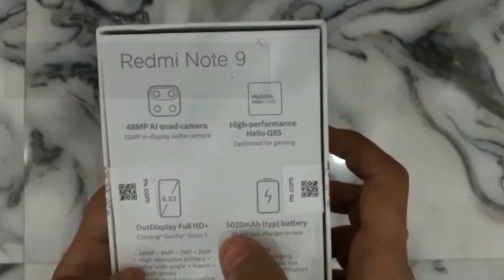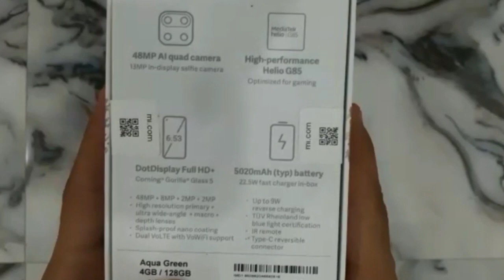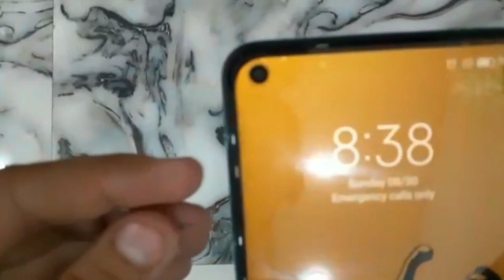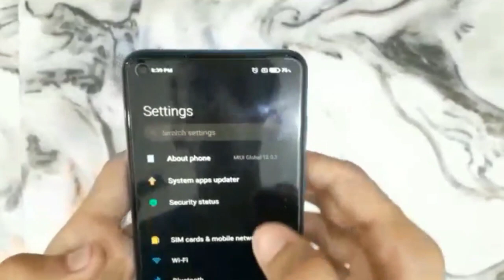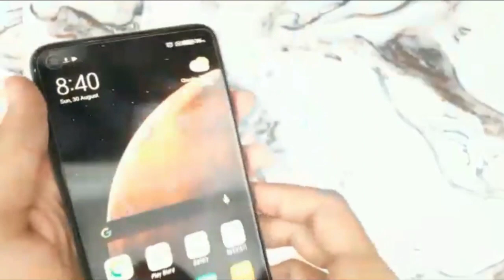Budget Phone || Redmi Note 9 || Unboxing & Quick Review.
Swagat hai aapka ANA The Unboxer mein🙏

Details of the Product👇

Rear camera

48MP AI Quad Camera

13MP AI Selfie Camera

Processor

CPU name: MediaTek Helio G85, octa-core processor
2 x A75 2.0GHz
6 x A55 2.0GHz

GPU: Arm Mali-G52 GPU clocked up to 1000MHz

Operating system

4GB+64GB
4GB+128GB
6GB+128GB

Display

16.58cm(6.53) FHD+ DotDisplay

Brightness: 450nit (typ)

Contrast: 1500:1 (typ) | NTSC: 84% (typ)

Screen- to-body Ratio 19.5:9
Standard mode | Sunshine mode | Night mode | Color temperature adjustment- 256 ranks adjustable

Reading mode certified by TÜV Rheinland

Anti-oil and anti-fingerprint protective coating

Dimensions

Height: 161.48 mm
Width: 76.7 mm
Thickness: 8.95 mm
Weight: 199g

*Data provided by Xiaomi Laboratories. Industry measurment methods may vary, and therefore actual results may differ.

Charging and battery

5020mAh

USB Type-C reversible connector port

22.5W Fast Charger In-box

9W reverse charging

Network & Connectivity

both cards can access 4G connectivity simultaneously

2+1 Dedicated SIM card slots (nano SIM + nano SIM + microSD up to 512GB )

Supports 4G/3G/2G

Supports dual SIM VoLTE HD calling②
Supports VoWiFi

Note: Dual 4G SIM requires the support of local telecom operator services, and may not be available in all regions.

Note : Only certain regions and telecom operators support VoLTE.

Network & Connectivity

GSM B2/3/5/8
WCDMA B1/5/8
TD-LTE 40/41(120MHz)
FDD-LTE B1/3/5/8

Wireless network

Supports protocols: 802.11a/b/g/n/ac

Supports 2.4G Wi-Fi / 5G Wi-Fi

Wi-Fi Direct / Wi-Fi Display

Navigation and positioning

GPS/ A-GPS / GLONASS / Beidou

Multimedia

MP4 | M4V | MKV | XVID | WAV | AAC | MP3 | AMR | FLAC | APE

Sensors

G-sensor | Gyroscope | L-Sensor | P-Sensor | E-Compass

Package contents

Redmi Note 9 / Power adapter / Simple protective cover / USB Type-C cable / SIM eject tool / User guide Warranty card